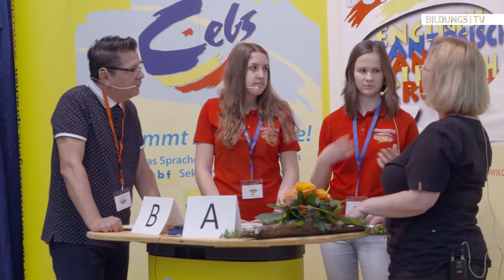Sprachencontest in Linz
Am 12. April fand bereits zum 15. Mal das CEBS (Center für berufsbezogene Sprachen) Bundesfinale der Sprachenwettbewerbe der berufsbildenden Schulen Österreichs statt. Die besten Sprachtalente aus dem ganzen Land kamen nach Linz, um ihr Können unter Beweis zu stellen.